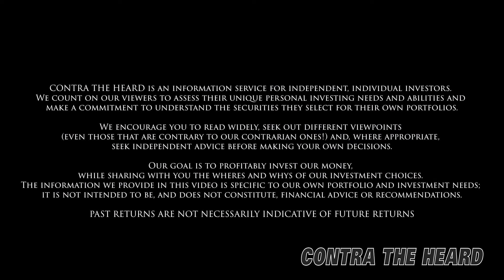Contra Clips – Phil’s Stocks – Investor Psychology – Q4 2021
Welcome to Contra the Heard Investment Newsletter's latest edition of Contra Guys.

In this video Philip MacKellar and Todd MacSween discuss investor psychology, Daniel Kahneman and his book “Thinking, Fast & Slow”, as well as Charlie Munger and his views on psychology and human misjudgement

We encourage you to read widely, seek out different viewpoints (even those that are contrary to our contrarian ones!) and, where appropriate, seek independent advice before making your own decisions. Our goal is to profitably invest our money, while sharing with you the wheres and whys of our investment choices.

The information we provide is specific to our own portfolio and investment needs; it is not intended to be, and does not constitute, financial advice or recommendations.

PAST RETURNS ARE NOT NECESSARILY INDICATIVE OF FUTURE RETURN